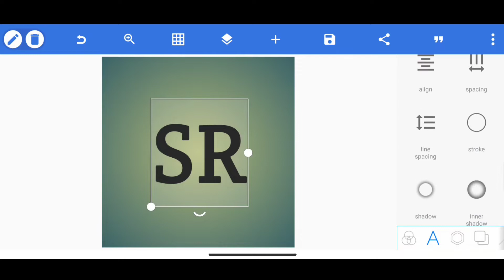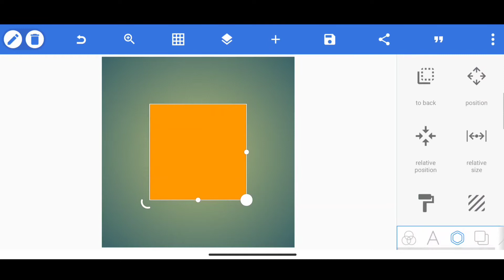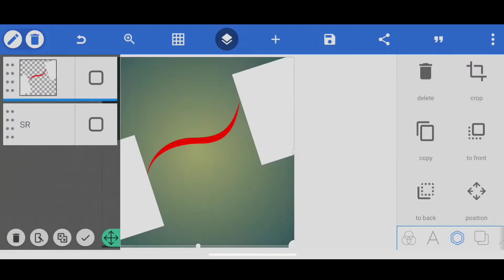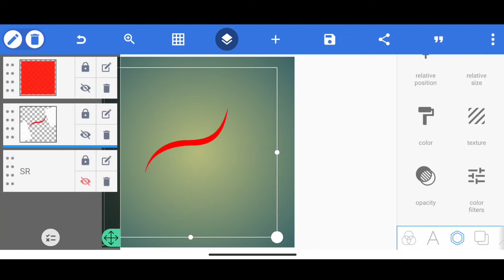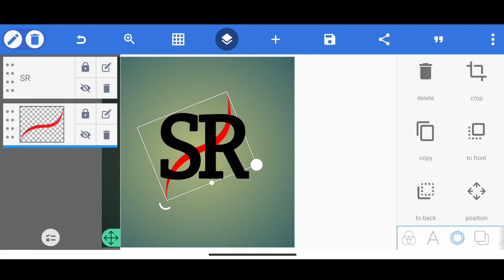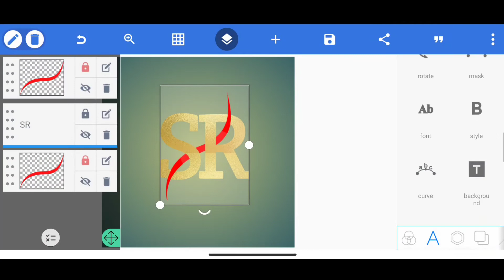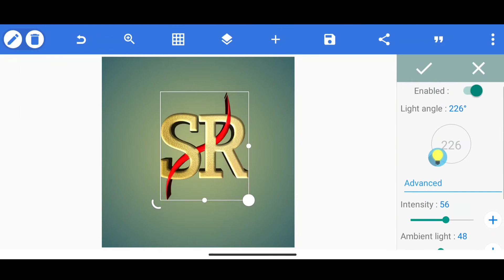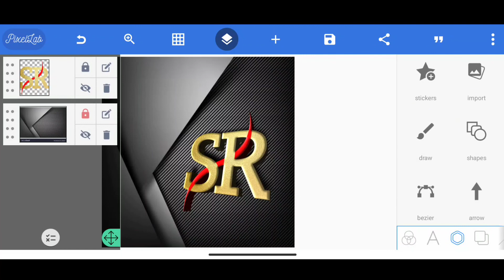Logo design মোবাইল দিয়ে Pixellab profesional logo design Professionallogo how to latterSR logo edit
AS Editional ' provides an all android graphic design tutorials

Details